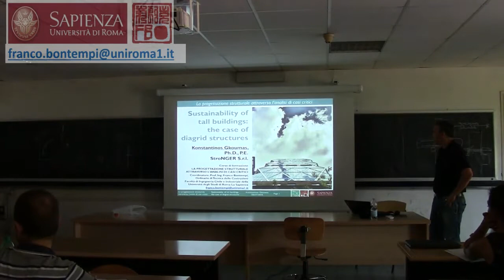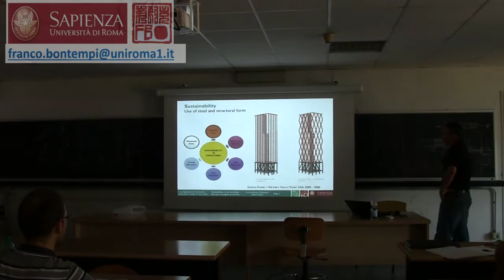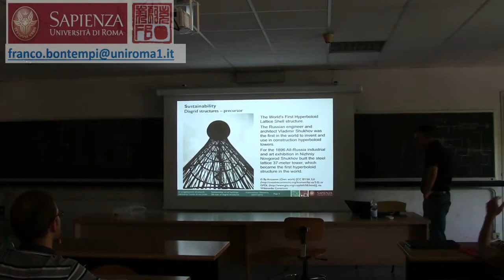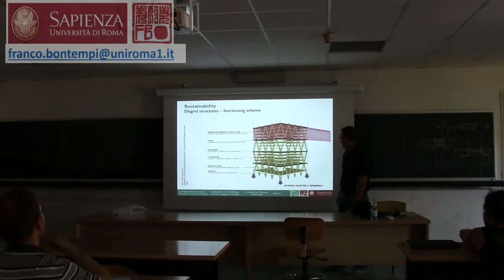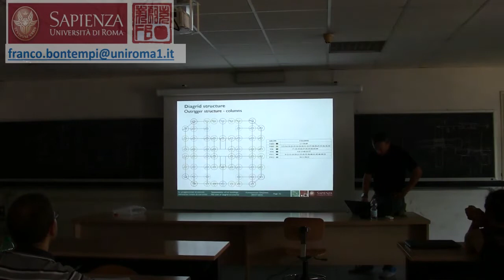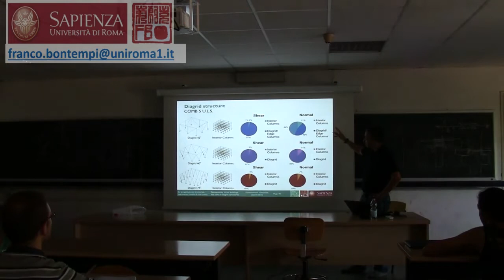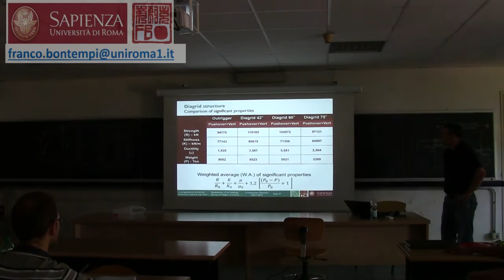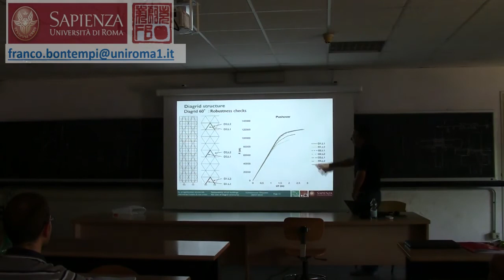HD ottimizzazione strutturale 2016 lezione 14 GKOUMAS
Lezione Ing. Konstantions Gkoumas

Docente: Prof. Ing. Franco Bontempi,
Ordinario di Tecnica delle Costruzioni
Dettagli: Via Eudossiana 18, 00184 Roma – 6 luglio 2016, totale di 16 ore.

Il presente corso vuole illustrare i concetti, i metodi e gli strumenti della progettazione strutturale e della ottimizzazione strutturale attraverso l’illustrazione di casi concreti e specifici. Troppo spesso, infatti, si hanno rappresentazioni di metodologie in maniera asettica e avulsa dal reale contesto applicativo, con il risultato che non si riescono, da una parte, a cogliere i limiti effettivi di applicabilità e, dall’altra, ad apprezzare le concrete potenzialità presenti. Questo risulta in particolare evidente in una certa tendenza dei corsi universitari delle facoltà di ingegneria, dove si assiste a una deriva verso aspetti sempre più teorici ma effimeri nella pratica risoluzione dei problemi presenti. Un ulteriore aspetto controverso risulta essere la focalizzazione sugli aspetti normativi prima che sulle vere caratteristiche intrinseche del problema da affrontare. Infine, permane alle volte una dicotomia tra simulazione numerica e sperimentazione fisica.
La significatività dei casi presentati in questo corso, casi che ovviamente non esauriscono la enorme varietà della realtà, è rappresentata dalla loro intrinseca criticità: sono situazioni di progetto in cui si sono avuti forti condizionamenti e precisi vincoli relativamente a prestazioni da ottenere, condizioni ambientali influenti durabilità, limiti dimensionali e complessità geometrica, peso e facilità costruttiva.
In tutti questi casi, partendo dai concetti teorici, si sono utilizzati strumenti di calcolo automatico e prove sperimentali per inquadrare, affinare e definire il progetto, con interazioni fra le varie fasi che sono aspetti che il presente corso vuole puntualmente illustrare: proprio la discussione di questi dettagli specifici della progettazione (concezione – modellazione – sperimentazione – realizzazione), costituisce il fulcro del corso.